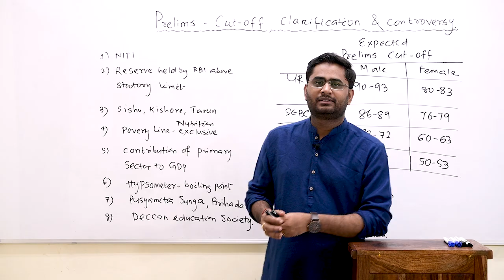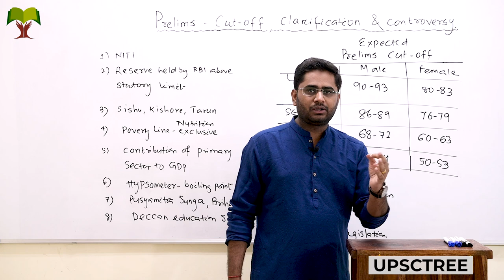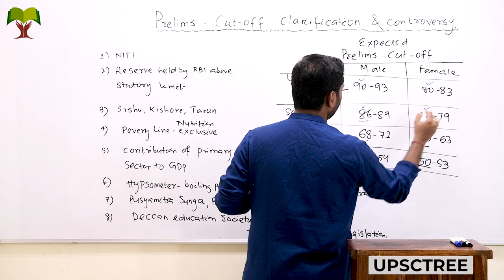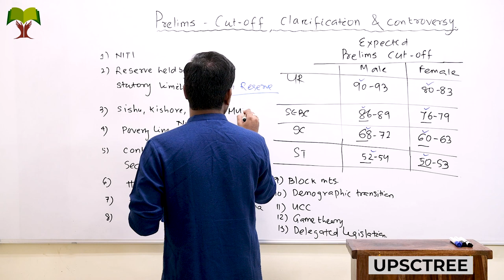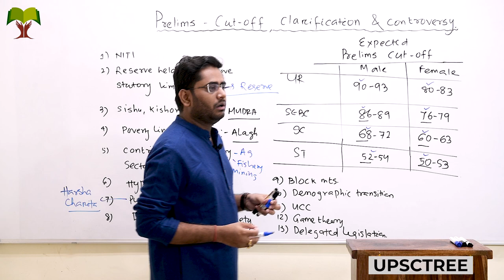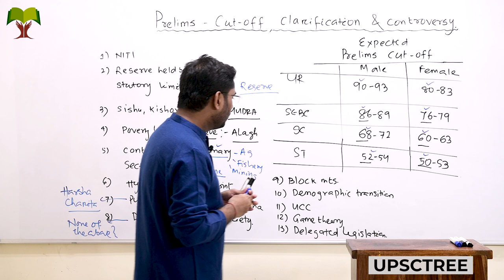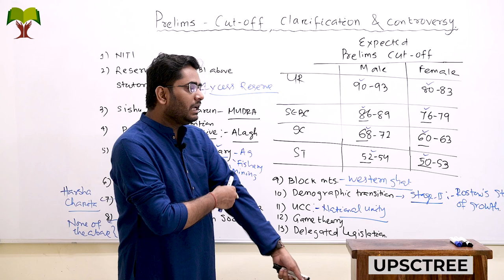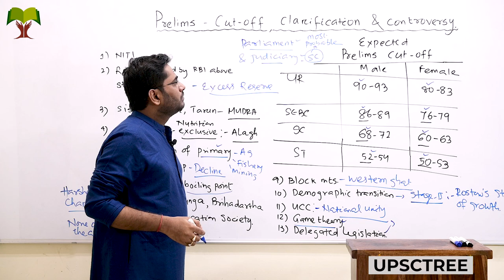OPSC PRELIMS 2020 | Doubts, Cut-offs and Controversy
All the speculations around the Cut-off of OPSC Prelims 2020 has been cleared in this video and the controversial questions that came in the exam has been clarified. OPSC outdid itself with the standards of questions it asked this time and students should expect the same kind of questions in the Mains 2020 too.

By: Umakant Sir (Mentor and Civil Servant)